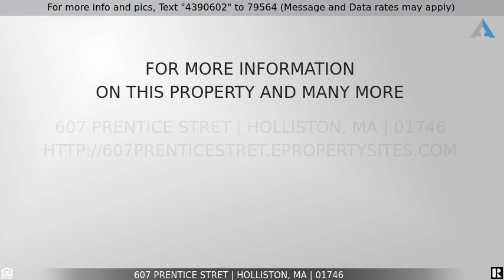Priced at $1,250,000 - 607 Prentice Stret, Holliston, MA 01746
Custom designed New Construction Home

Introducing this truly custom new construction home plan with so much to offer new to market!! This stately colonial picturesquely sits 300 back off the road on over 6 acres of land! This private setting creates lots of opportunities for a future backyard retreat, especially with the septic located in the front! Open floor plan features a 2 story fireplaced, family room w/ hardwood throughout. Walk right into your grand eat in kitchen w/ dual islands, double oven, & countertop range. All stainless appliances. Custom barn doors open to a second fireplaced bonus room. Could be used as office or den. Use the french door or slider to access 14x16 composite back deck. Beautiful coffered ceiling in the dining room. Wired for security system, surround sound in family room & features additional "wireless" speakers thruout. Master bedroom with tray ceiling, hardwood floors, dual walk in custom closets, oversized tiled shower w/ additional rain head & dual vanities. So much to offer! Must see!